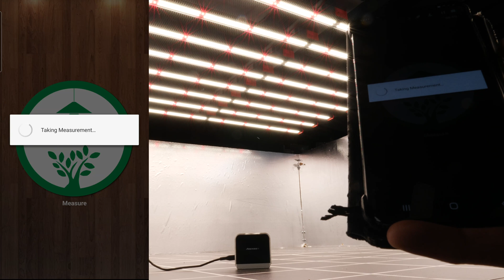Nokatech FX Pro 1000 LED grow light PAR test and review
The Nokatech FX Pro 1000 LED grow light can cover a 4x4 up to a 5x5 for flowering.
It arrives in a compact package unassembled and it only takes a few minutes to put together and hang.
It is a big 8 bar fixture with San'an white LEDs and Osram 660nm deep reds with a full spectrum output suitable for growing from seed to harvest. The LEDs are also coated with silicone to protect them from dirt and moisture.
I hung it in a 5x5 to test at 2ft hanging height. I took 100 PAR measurements across the test area with the Spoton quantum sensor. The average PAR over the 5x5 was 867 µmols/m²/second with 895 watts consumed. The system efficiency was 1.98 µmols/watt or usable PPF/watt.